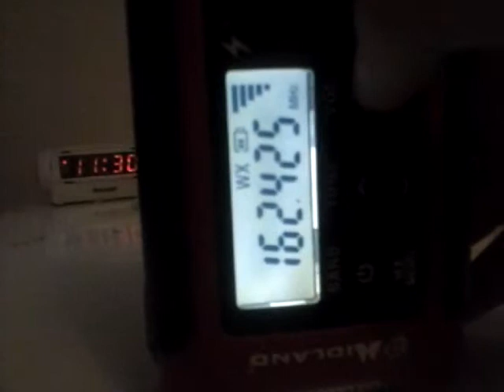Severe storm confirmed..